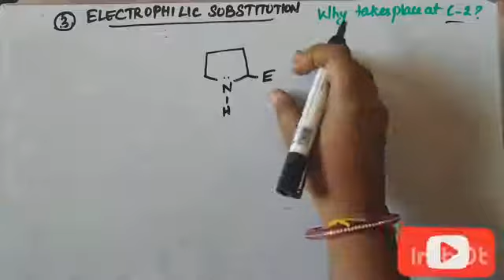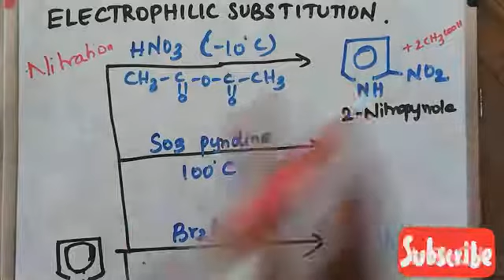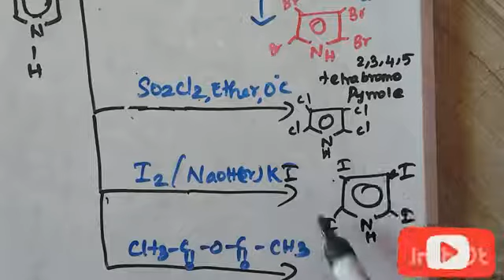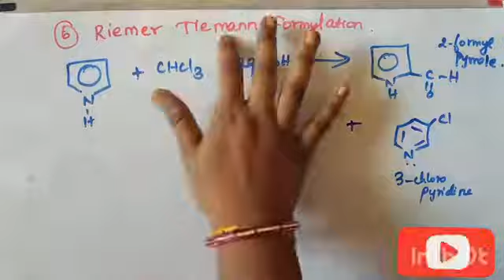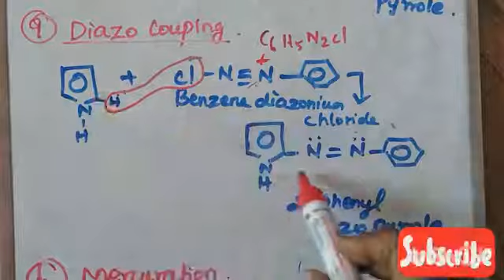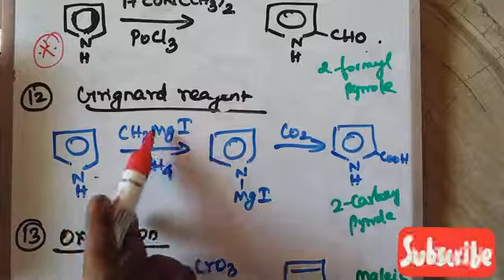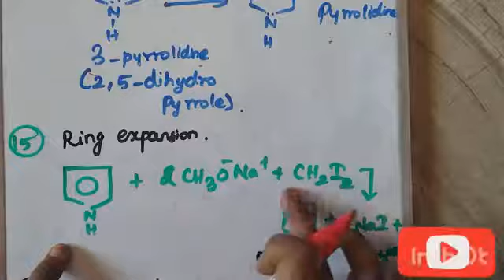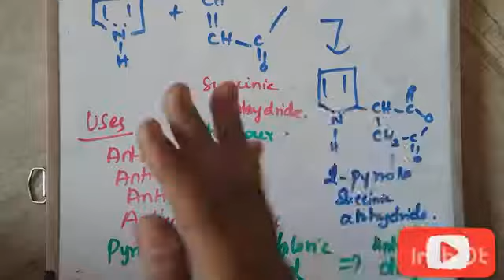PGTRB Chemistry | Unit 3 | Heterocyclic Compound | PYRROLE - Chemical Properties - in Tamil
For more,
Heterocyclic Chemistry Videos👇👇